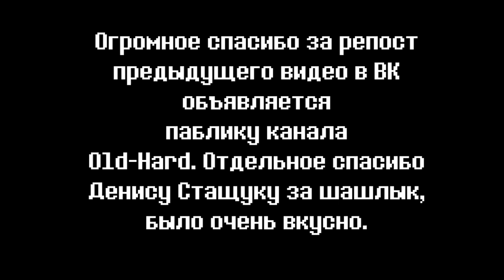Despotism 3k - краткий обзор